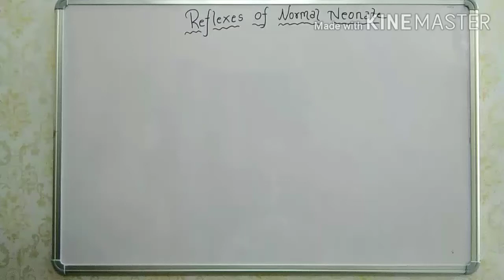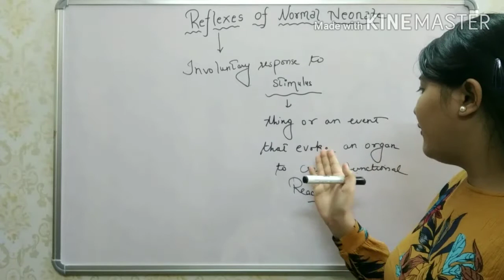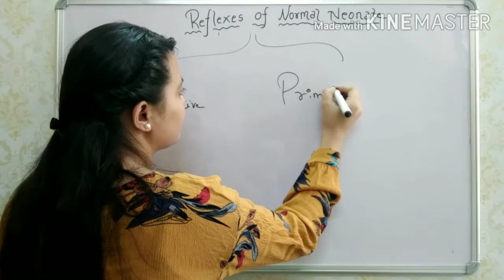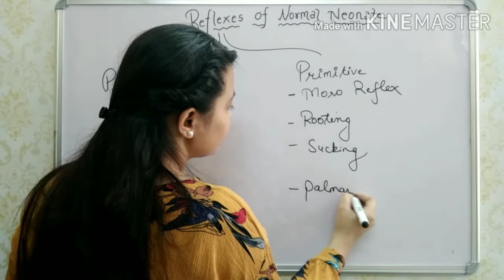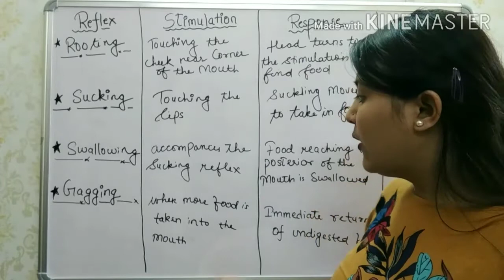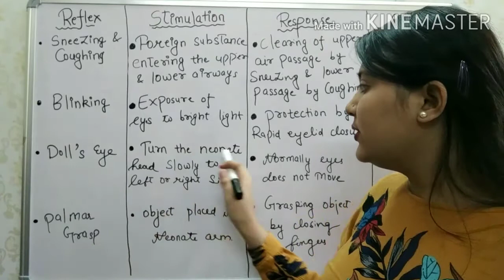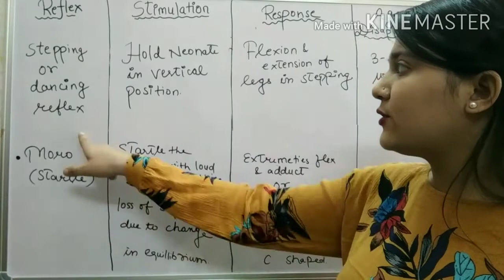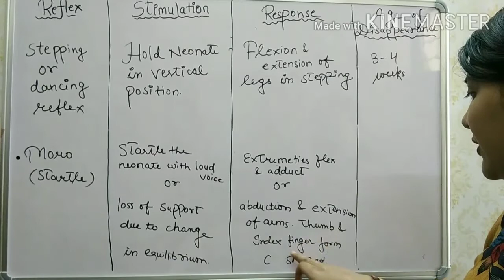Reflexes of newborn|| For all nursing exams|| Easy explanation in Hindi|| Pediatric nursing